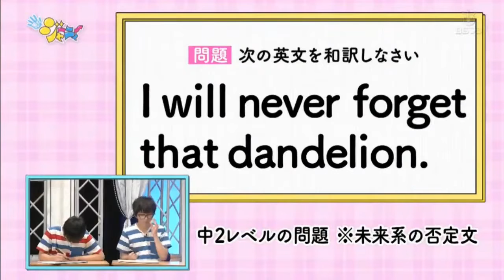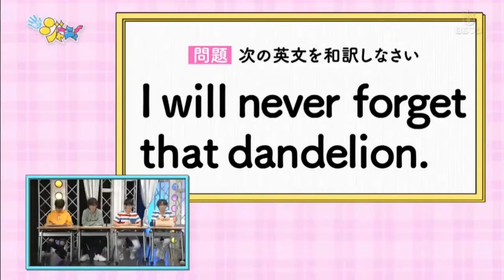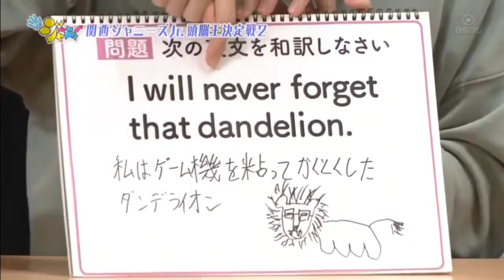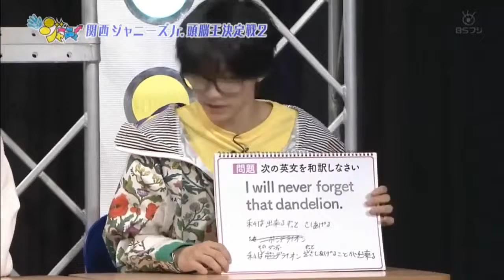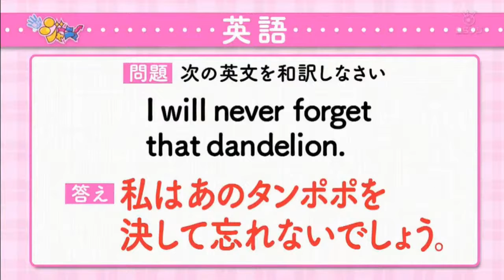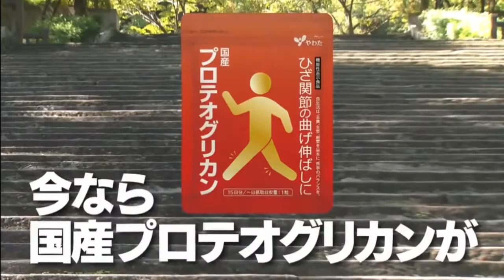まいジャニ『頭脳王決定戦・おしゃべり』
頭脳王決定戦・おしゃべり
まいど！ジャーニィ～
内容

概要
2015年3月29日放送分をもってまいジャニメンバーの金内柊真がジャニーズ事務所を退所したため番組を降板した。
2015年10月11日放送分をもってまいジャニメンバーの平野紫耀、永瀬廉の関西ジャニーズJr卒業に伴い番組を降板、以降不定期出演となった。
2019年3月31日放送分をもってまいジャニメンバーの向井康二、室龍太の関西ジャニーズJr卒業に伴い番組を降板、以降不定期出演となった。